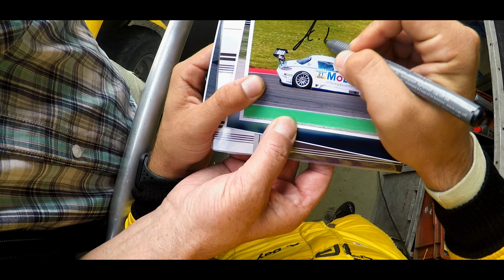Superior X NASCAR